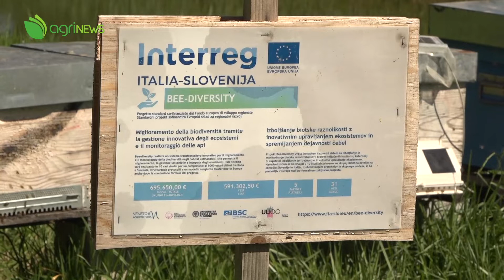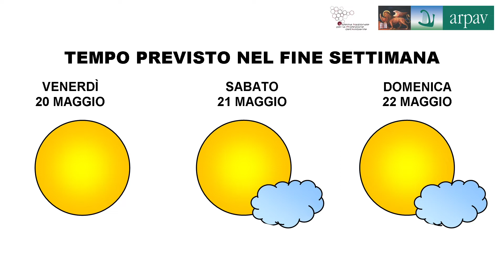Agri News - Puntata n. 12